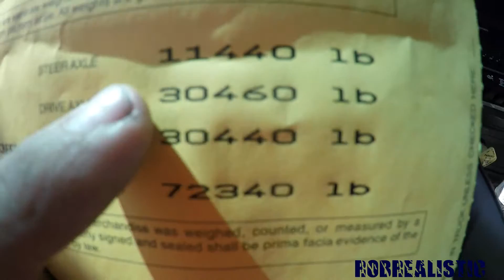My day to P.A.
Just a quick story of how my day starts out.